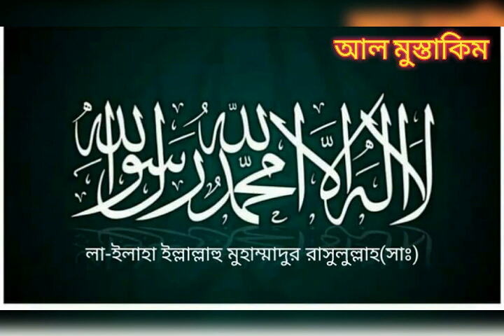আল্লাহ্ তার বান্দাকে কত ভালোবাসেন । হযরত মাওলানা মুফতী নজরুল ইসলাম কাসেমী Mufti Nazrul Islam Qasemi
ভিডিও শেয়ার করুন এবং অন্যকে শুনার সুযোগ করে দিন